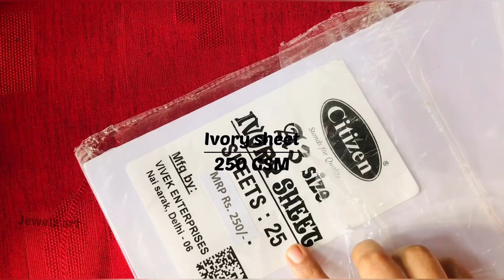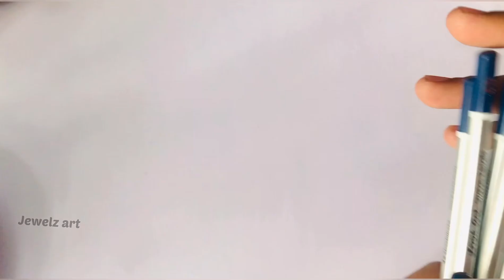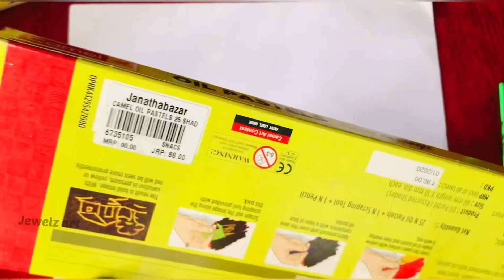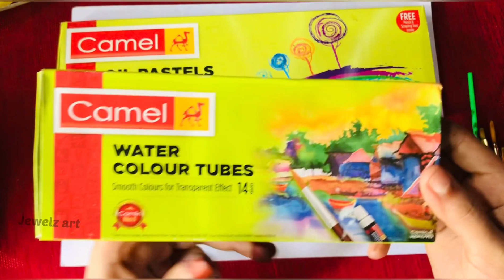Art materials you should have| Basic drawing tools for beginners | important sketching materials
Hii
  Today am showing art materials that you should have, all are currently am using…..

       The basic and important materials…..